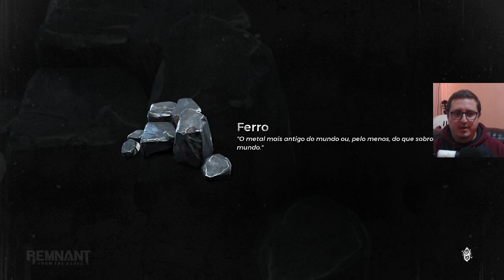REMNANT FROM THE ASHES #20 - HORDA DE CHOQUE QUE NÃO CONSEGUE DAR CHOQUE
GRATO AOS APOIADORES DO CANAL NO APOIA.SE
Jonas Thomaz Faria
Ge Parente
Paulo Roberto da Silva
Lucas Gonçalves
Nestor Prado
Gustavo Carpes
Gervásio Neto
Marcio Kigyos Sanches
Daniel de Oliveira
Rodrigo Bochi Motta
Lorenzo Augusto Gazzi
BRUNO DUMBRA MESQUITA
Hernandes Michel Klabunde
Elfemisticamente Zoeiro
Eduardo sônego
Pedro Rodrigues
Ricardo Bueno
Aníbal Monteiro
Rodrigo Penna
Vinicius Chulek
Hennan Carvalho

apoios ativos pag.seguro

Wagner Lacerda dresch
Miguel Salles de Oliveira
Ivo L de Oliveira Júnior
WANDERSON ROBERTO MOREIRA DE FARIA